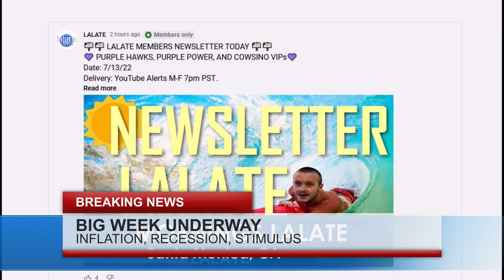LIVE: NEW MSC Stimulus Checks THIS WEEK + INFLATION RELIEF CHECKS: 4TH Stimulus 🌞LALATE MORNINGS 🌞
Enjoy watching this video from LALATE entitled LIVE: NEW MSC Stimulus Checks THIS WEEK + INFLATION RELIEF CHECKS: 4TH Stimulus 🌞LALATE MORNINGS 🌞

0:00    Intro:  Stimulus Check

1:00 STIMULUS CHECK UPDATE
2:00 SECOND STIMULUS CHECK
3:00 THIRD STIMULUS CHECK
4:00 FOURTH STIMULUS CHECK
10:00 STOCK MARKET CRASH 2022
20:00 HOUSING MARKET CRASH 2022
30:00 RECESSION 2022